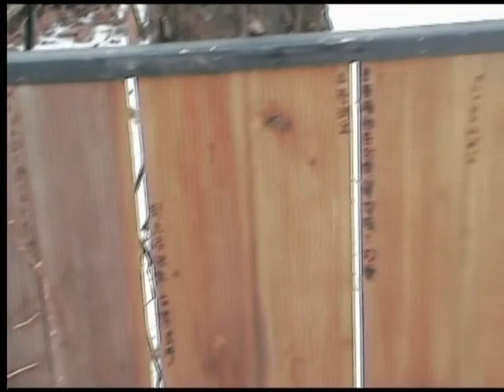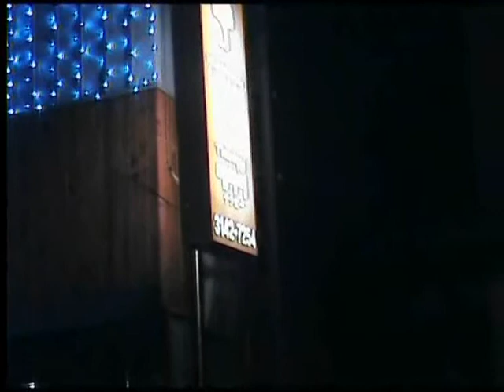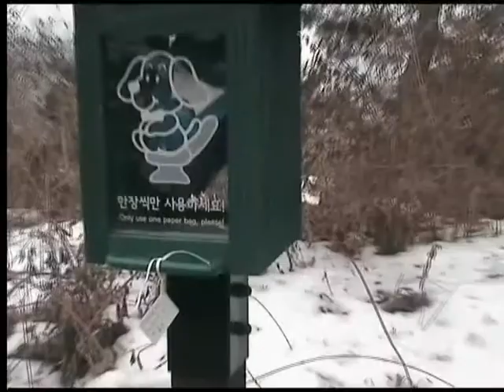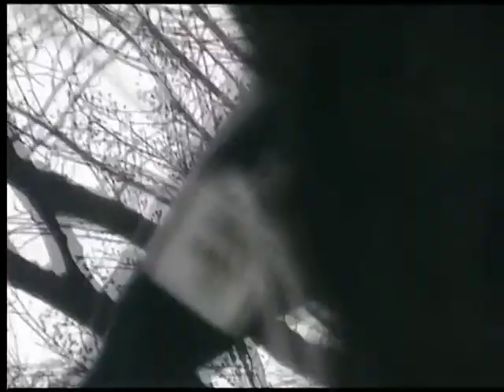Coffe prince, le marché, dongdaemun, mao resto et namsan park.wmv